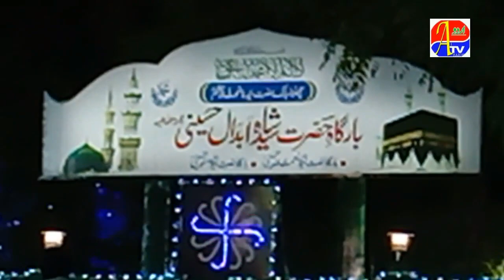RAICHUR ME QAWWALI !